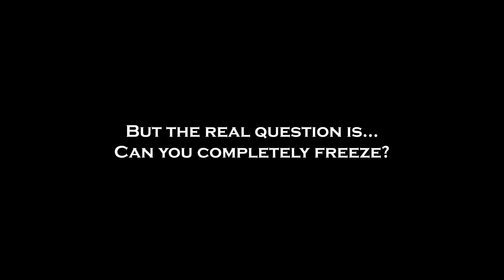But the real question is... can you completely freeze? - Faceless Shorts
Originally Planned Release: Spring 2022